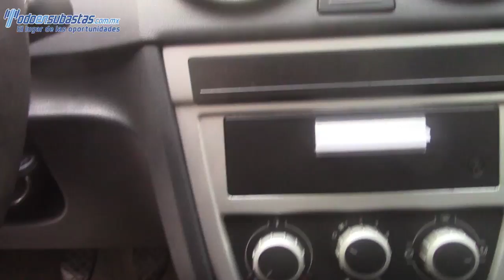061808 Volkswagen / Gol / 2012